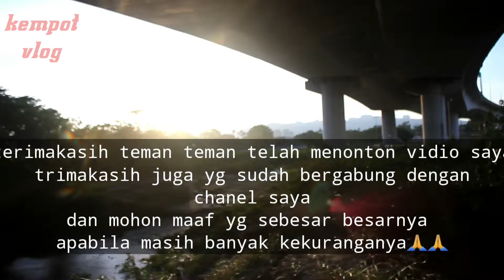NYARIS PUTUS ASA,MANCING!! Akibat angin kencang dan air sungai keruh, hasilnya di luar dugaan😱😱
asalamu allaikum teman teman jumpa lagi tentunya bersama kempot vlog youtube chanel,smoga kita sllu dalam keadaan sehat wal afiat dan tak kurang satu apapun,tak henti hentinya saya mohon dukunganya dengan like komen subscribe atau share juga agar saya tambah bersemangat membuat vidio vidio mancing,
tak lupa pula kritik dan saranya,...
mancing ikan lele di bawah jembatan part2
mancing di bawah jembatan,nyaris putus asa
akibat angin kencang dan air sungai keruh
tetapi saya tetap bertahan alhamdulillah hasilnya di luar dugaan